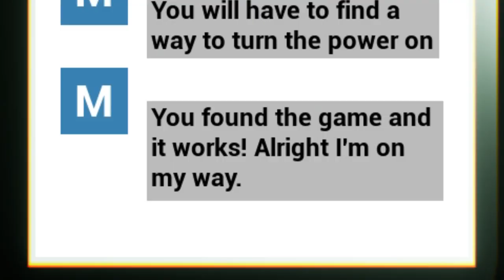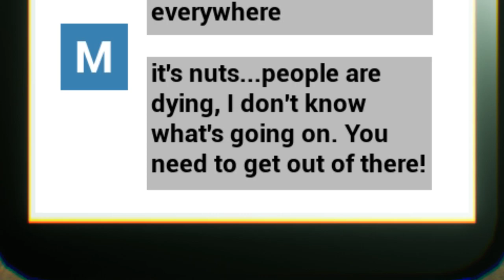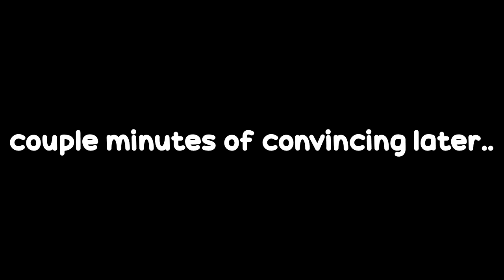scared timbs user plays horror games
Ay bruh this video type scary.
I was terrified while playing all these games D:
Its a bit different then what i normally do for videos so i wanna see what happens!
Either way enjoy! (hopefully?)

The games I played, if you are interested, are as follow:
Ghoststories
Highscore Killer
Contemp
Paranormal Entities